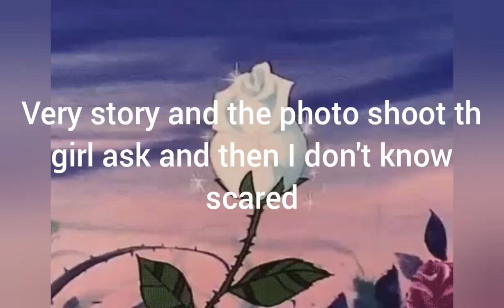horror story about the little girl and the photo scooter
sorry if I stay fight for